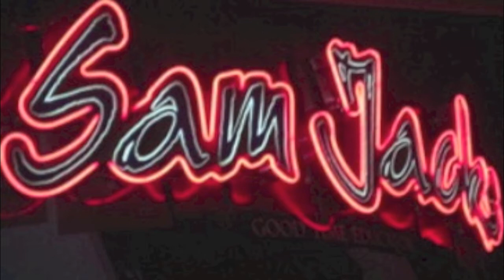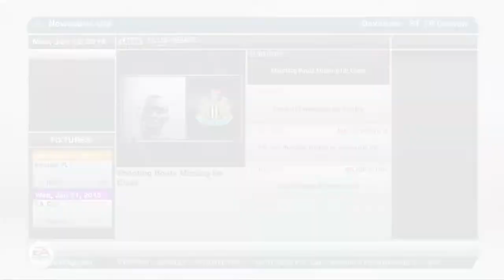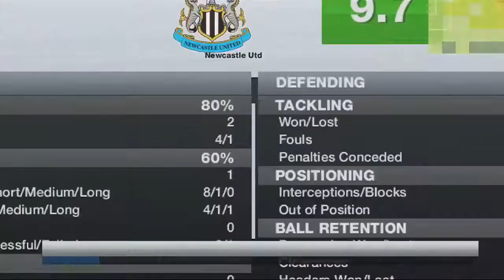FIFA 13 | My Player | Clubbing!! | Ep 21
On Episode 21 of my journey to be a legend I go clubbing with two Newcastle team mates, i meet some very famous people and I carry on with my Newcastle United carear!